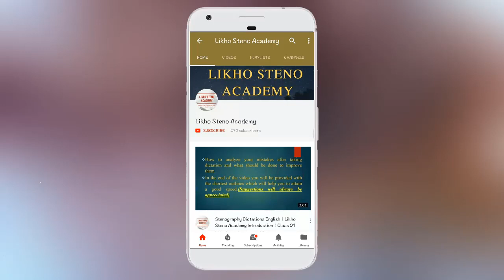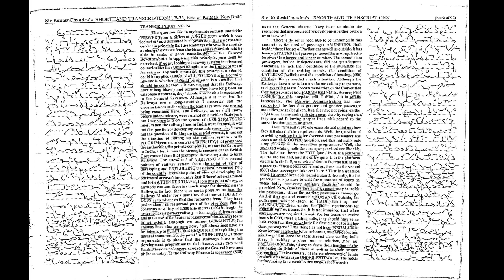Online Stenography Classes |Transcription No. 92 | Kailash Chandra Shorthand Dictation | Class 169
This video has Kailash Chandra shorthand dictation 100 wpm or more at different range 70WPM, 85WPM and 105WPM.  Channel will help you to attain good Shorthand Speed, analyse Shorthand Mistakes, Shorthand course online, GD Bisht Shorthand Dictation, Gregg Shorthand tutorial, Pitman Shorthand tutorial. How to increase shorthand speed and useful for DSSSB Skill Test, SSC Skill Test, Shorthand Classes, Stenographer Exam, SSC Stenographer Exam, Sarkari Naukri, Government Job. 85wpm starts at 14:43 and 105wpm starts at 26:27